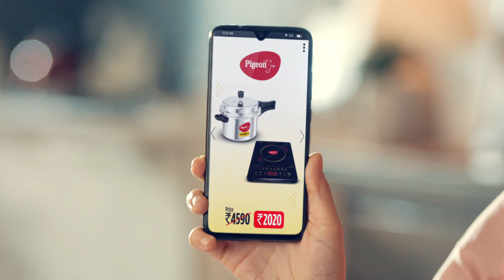Pigeon | The Great 2020 Sale - Aunty | Telugu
The only excuse you need to go shopping for your home! Pigeon’s Great 2020 sale is here!
Find irresistible combo offers on Flipkart or at your nearest store